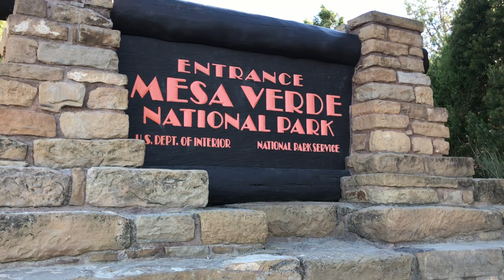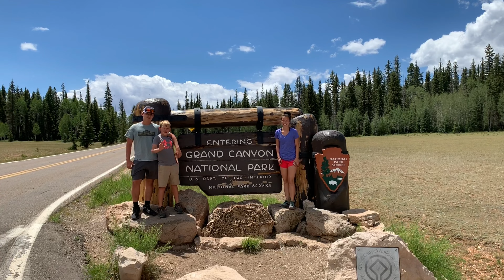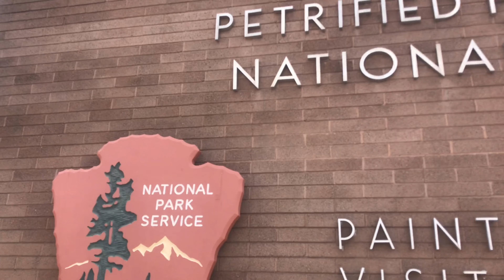Mesa Verde National Park Travel Video 2020